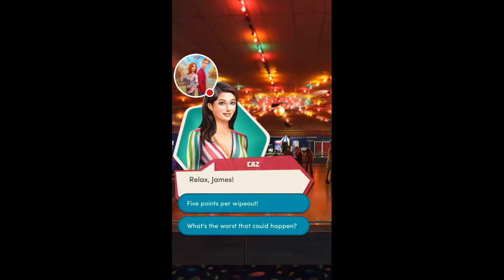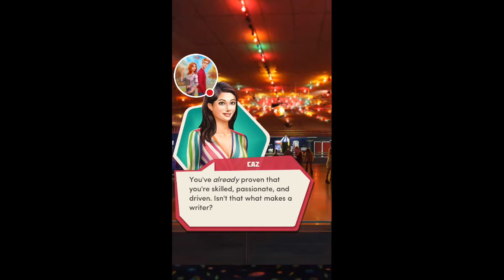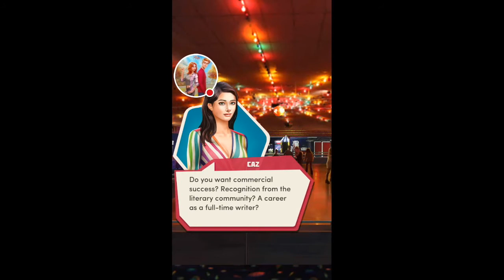Choices | The Sophomore | Book 1 Chapter 10 | Diamonds Used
Can you help your friends? (Zig as love interest and includes all diamond choices)